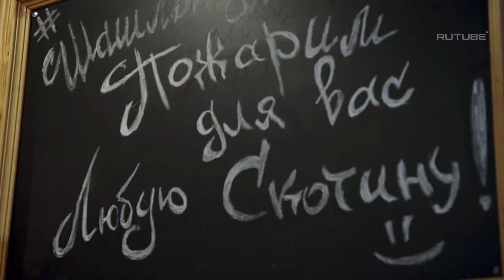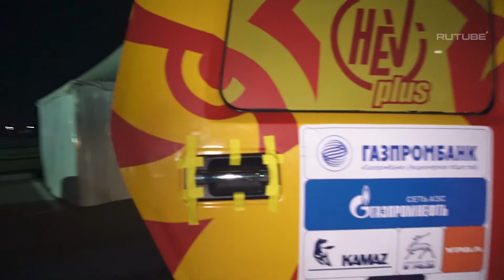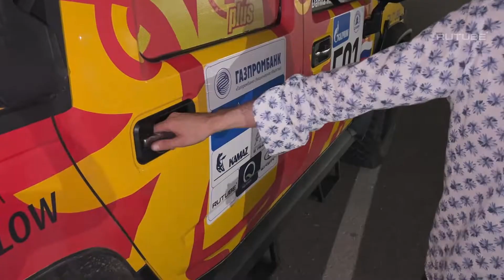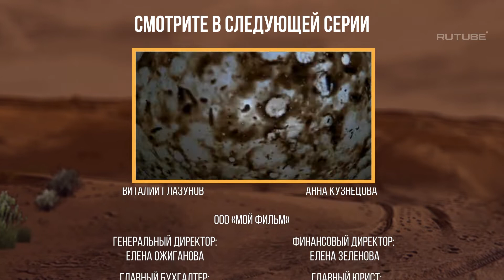реалити-шоу ТРОЕ В ЖЁЛТОМ - 9 серия | Почему меня не хотели отпускать из Чечни?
Серия, в которой вы поболеете за нашу команду во время необычных соревнований по картингу и в заезде на трассе с завязанными глазами, посмотрите как зарождалась Чечня, погуляете по Грозному, чуть было не поссоритесь с китайской командой и получите визуальный оргазм от самых лучших шашлыков которые доводилось попробовать!

🔻СОДЕРЖАНИЕ:
01:53 - интрига на картинге!
07:53 - как мы проходим лиазоны на Желтом
10:45 - древняя деревушка
11:41 - разбираем слухи про китайских спортсменов на Камазах
13:52 - этнологическая экскурсия по истокам Чечни
15:30 - обзор на раллийный обед ))
16:22 - командные испытания с завязанными глазами на трассе
21:38 - гуляем по Грозному с подписчиком
24:48 - целая улица шашлыков!!
26:15 - ремонт в ночи от преданного фаната Желтого 🙏

БЛАГОДАРНОСТЬ:

Дмитрию Сипайло - за энергию и веру в проект

“Maxxis” - за неизменное качество в сцеплении с дорогой в любой точке планеты где побывал Жёлтый

“RuTube” - за приглашение в проект “На Байкал!”, который и дал мне пинка под зад, чтобы я наконец полностью обновил Жёлтого